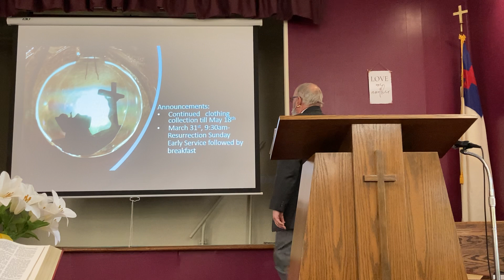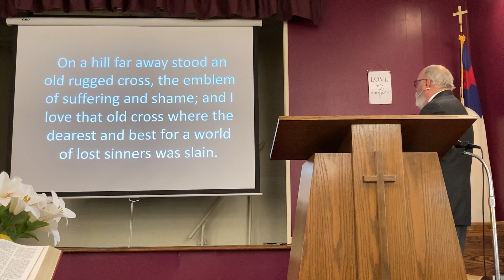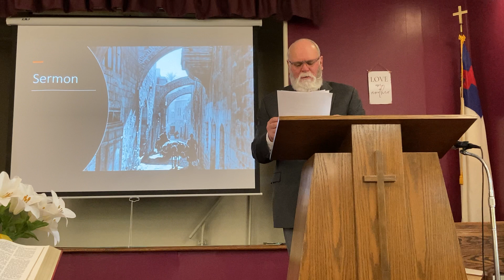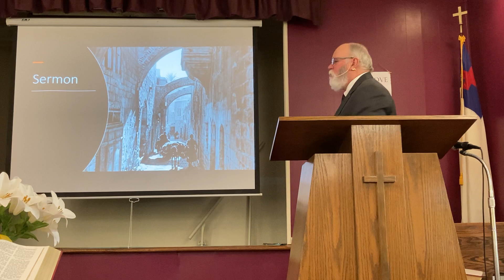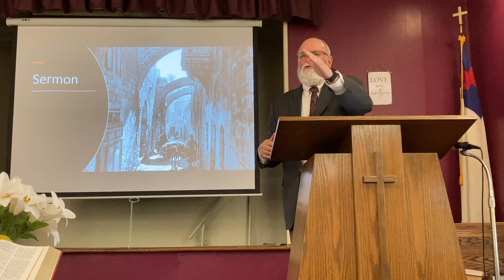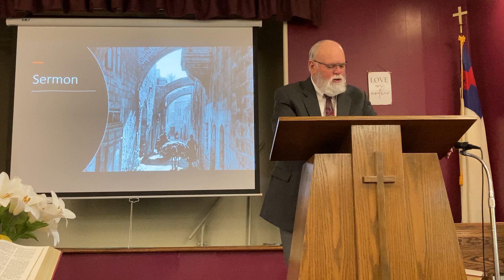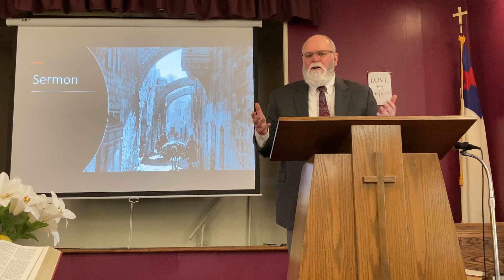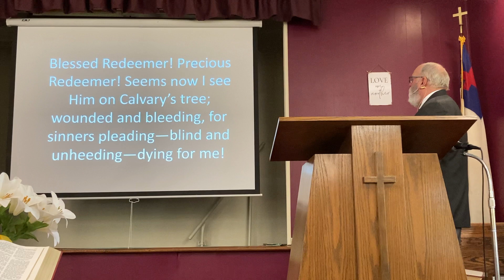Luke 23:26-32 (March 10, 2024)